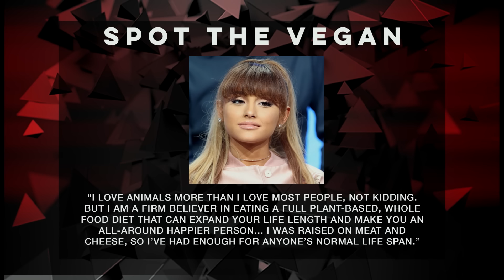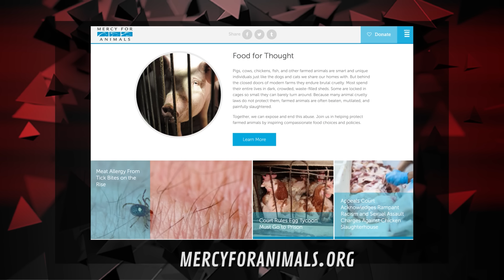Celebrities Who Are Vegans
Sam, Moby, Nathan Runkle, and John Salley play a game of spot the vegan.